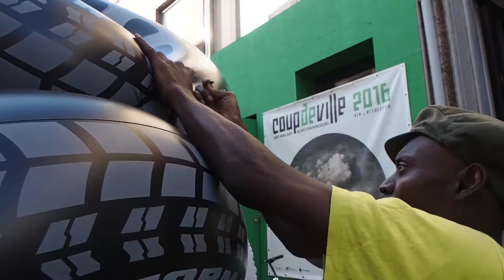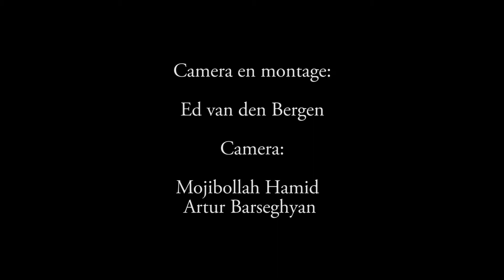Younes Baba Ali - Coup de Ville 2016